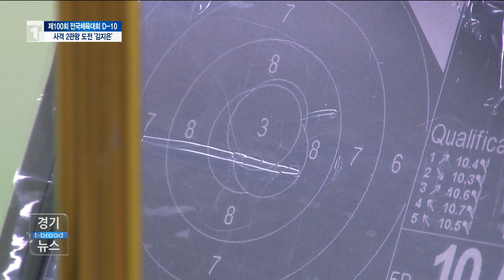경기체고 사격 김지은, 전국체전 2관왕 도전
제100회 전국체전에 출전하는 예비스타를 만나봅니다.
모든 스포츠 가운데 가장 높은 집중력을 요구하는 종목.
바로 사격에서 2개의 금메달을 노리는 여고생 선수를 만나볼텐데요.
지난해부터 기량이 급성장해 체전 2관왕의 전망을 높이고 있습니다.
마지막 담금질에 집중하고 있는 경기체고 김지은 선수를 만나봤습니다.